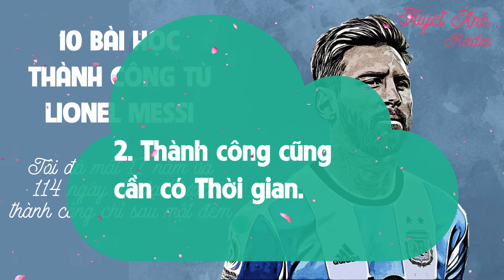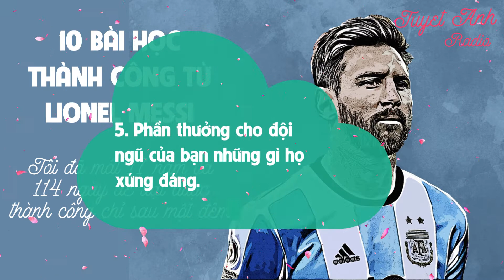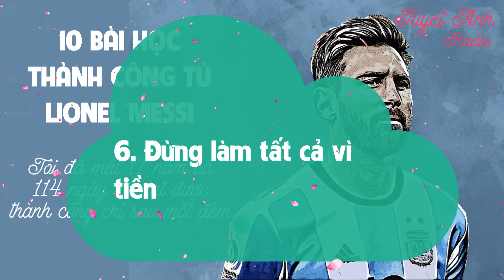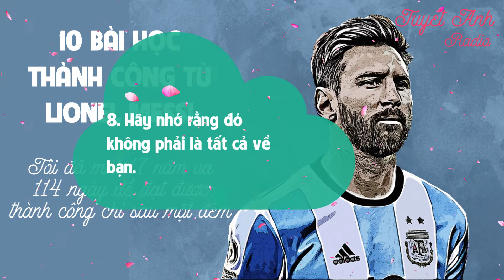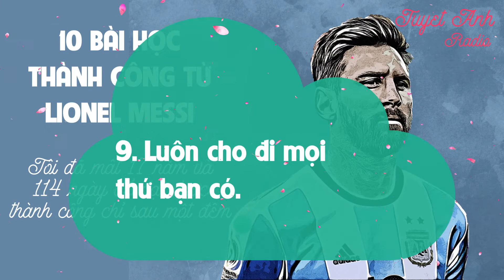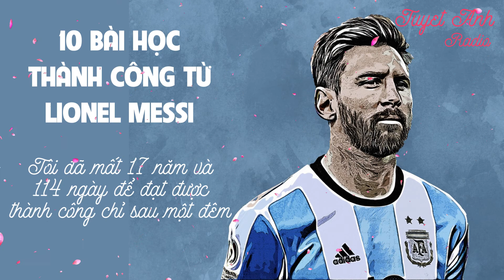10 Bài Học Thành Công Từ Messi (Lionel Messi)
10 Bài Học Thành Công Từ Messi (Lionel Messi) (Cầu Thủ Bóng Đá Hàng Đầu Thế Giới). [CUỘC SỐNG TƯƠI ĐẸP]
1000+ bài học cuộc sống đầy cảm hứng giúp bạn tốt hơn mỗi ngày để thành công.

10 Bài Học Thành Công Từ Lionel Messi (Cầu Thủ Bóng Đá Hàng Đầu Thế Giới).
1. “Bạn phải chiến đấu để đạt được ước mơ của mình. Bạn phải hy sinh và làm việc chăm chỉ vì nó ”.
2. “Tôi đã mất 17 năm và 114 ngày để đạt được thành công chỉ sau một đêm”.
3. “Những gì tôi làm là chơi bóng đá, đó là những gì tôi thích.”
4. “Ngày bạn nghĩ rằng không có cải tiến nào được thực hiện là một ngày đáng buồn cho bất kỳ người chơi nào.”
5. “Tôi may mắn được trở thành một phần của một đội giúp tôi trông đẹp hơn và họ xứng đáng nhận được nhiều sự tín nhiệm cho thành công của tôi như tôi đã làm cho những công việc khó khăn mà tất cả chúng tôi đã bỏ ra trên sân tập.”
6. “Tiền không phải là yếu tố thúc đẩy. Tiền không làm tôi phấn khích hay khiến tôi chơi tốt hơn bởi vì giàu có sẽ mang lại nhiều lợi ích. Tôi chỉ hạnh phúc với một quả bóng dưới chân mình. Động lực của tôi đến từ việc chơi trò chơi mà tôi yêu thích. Nếu tôi không được trả tiền để trở thành một cầu thủ bóng đá chuyên nghiệp, tôi sẽ sẵn sàng chơi bóng mà không có gì cả. ”...
- Theo Internet